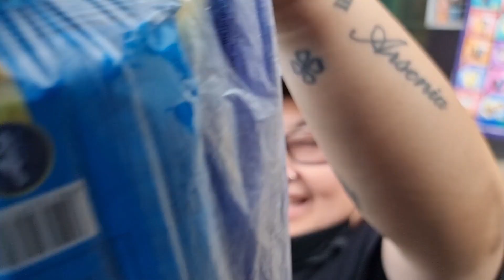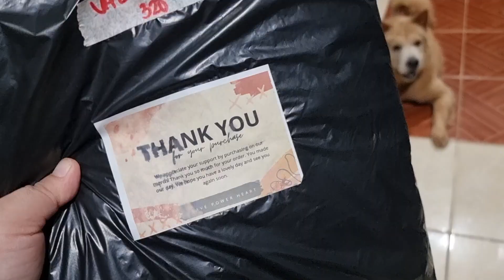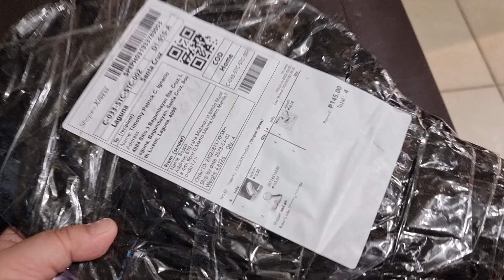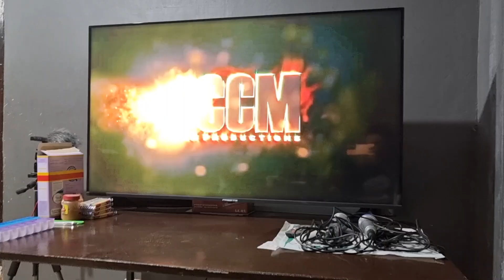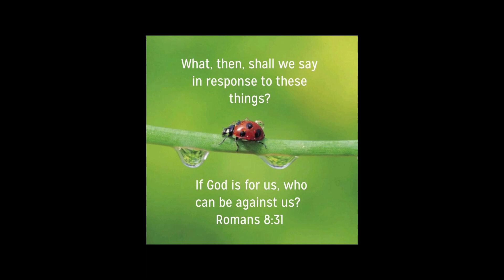AYOKO NA MAG-ASAWA SOBRA NA!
Sorry Timmates

God Bless Timmates!

Portrait Photographer Timothy Ignacio is known for creating desaturated colour photographs of people from all walks of life. He learned to mix music and photography to create a perfect and interesting art.

PLEASE VISIT MY OTHER SOCIAL MEDIA ACCOUNTS

FEATURING:

Please like and follow mga ka-timmates!

PLEASE SUPPORT MY TIMMATES!